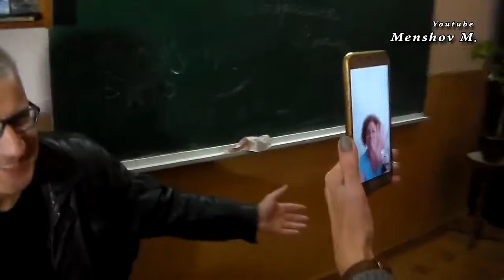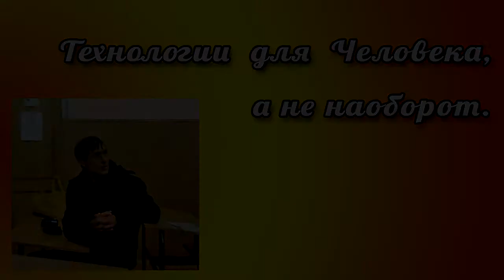Видеомост Херсон - Израиль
Кто не пришёл на встречу, сможет общаться по видеосвязи.
Как говорят: почти 100% эффект присутствия. Ну, и у всех, хорошее настроение.
Перенимайте опыт )))